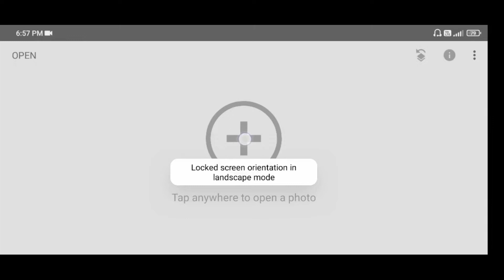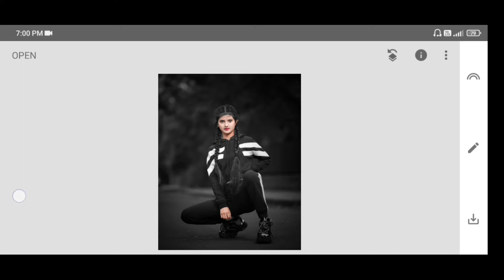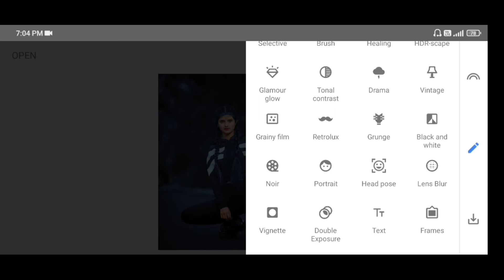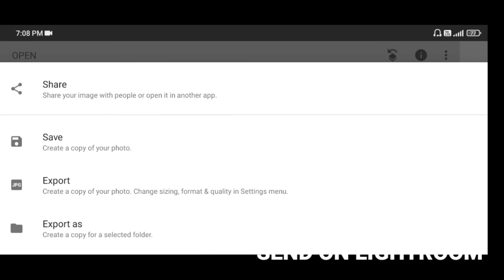Snapseed Happy Holi Photo Editing 2022 || Snapseed Photo Editing Trick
Hello Friends,

1 Like = 1❤
10 Like = 10❤

____________SOCIAL-MEDIA- LINK_________

🙏🙏🙏Keep the love like this🙏🙏🙏